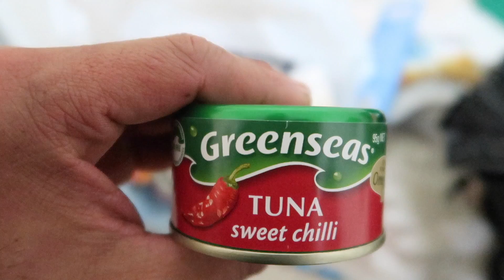INDIAN(PUNJABI) WORKING IN AUSTRALIA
This video IS ABOUT MY WORK LIFE IN AUSTRALIA